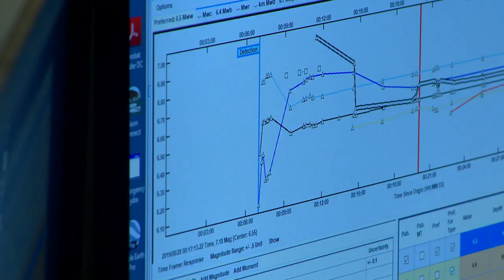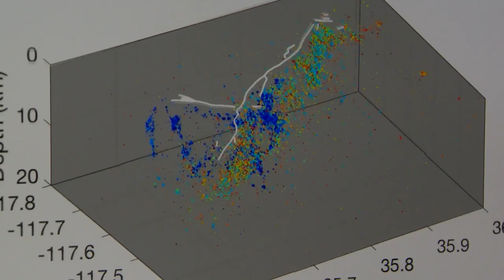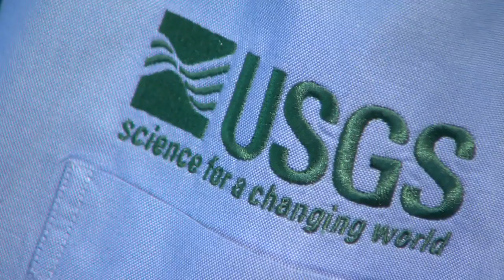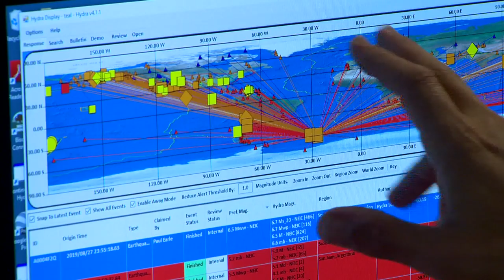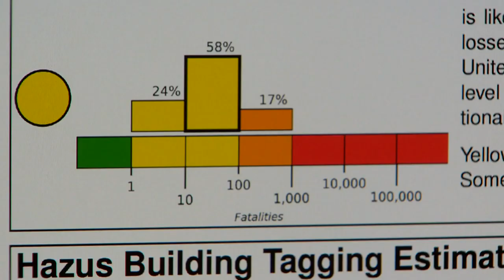EPISODE 1: Earthquake Ready or Not: Can scientists predict the next big quake?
There is no earthquake season. The is no earthquake alley. There are no earthquake warnings, but like weather, scientists can issue an earthquake forecasts, with probabilities. One expert, however, said he doesn't think predicting the exact time and place for the next earthquake will happen in his career, but he hopes science will get closer soon.